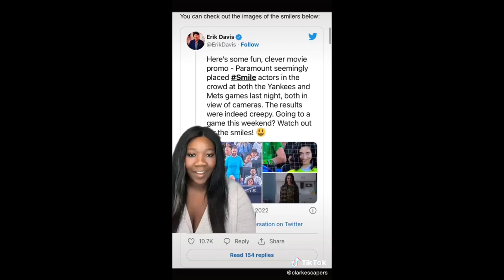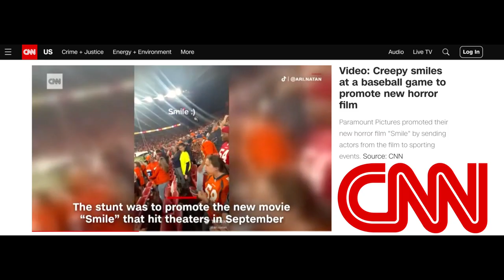Paramount Pictures『SMILE』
Agency TriplePlay Studios